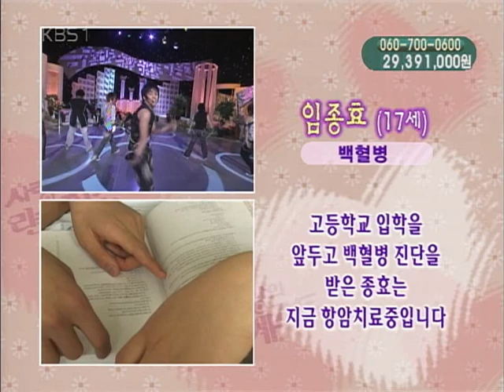[6-6-10] U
Super Junior @ L0V3 R3QU3ST

- All members